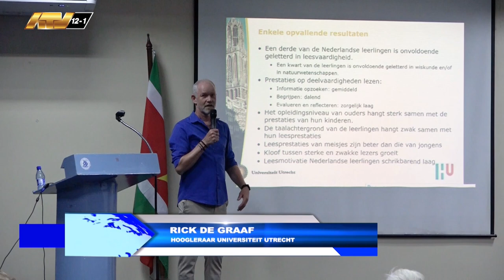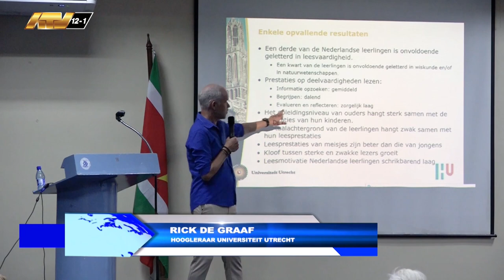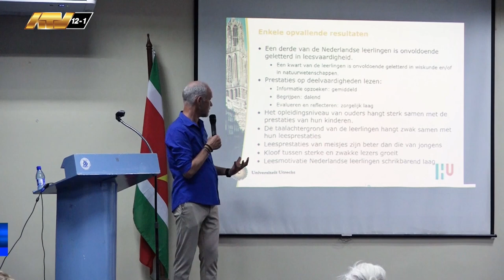02 03 2024 Anders nadenken over leesvaardigheid